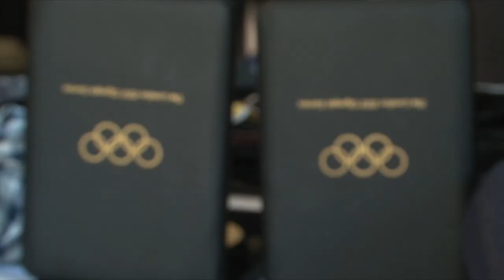Nathan Adrian photographed by Chiun-Kai Shih for AUGUST Man Malaysia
Nathan Adrian photographed by Chiun-Kai Shih for AUGUST Man Malaysia's December 2012 issue.

Photographer / Producer: Chiun-Kai Shih
Creative Director: Melvin Chan
Styling: Cameron Carpenter
Junior Producer: Renee Sunden
Grooming: Scott McMahan
Digital Tech & Photo Assistant: Jackie Zhang

Special Thanks to:
Heather Novickis /Olympic Action Sports/
Megan Diciurcio @ Tommy Hilfiger
TRYP Hotel

Video by JC Parra / Metrovelvet.com